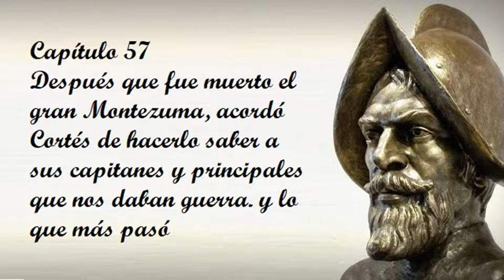Capítulo 57 de la Verdadera historia de la conquista de la Nueva España de Bernal Díaz del Castillo